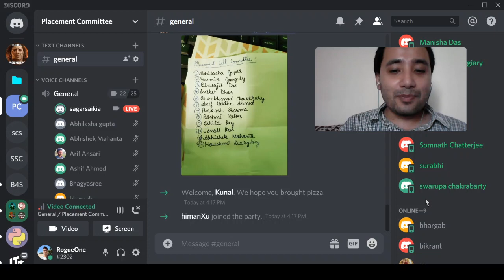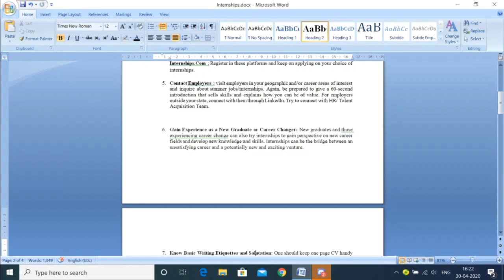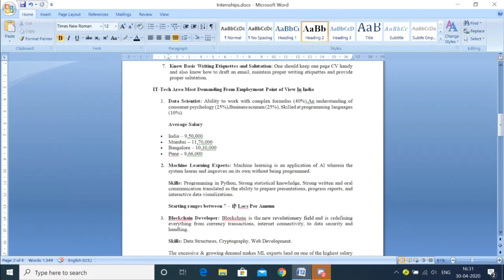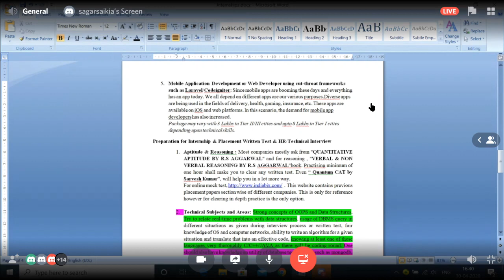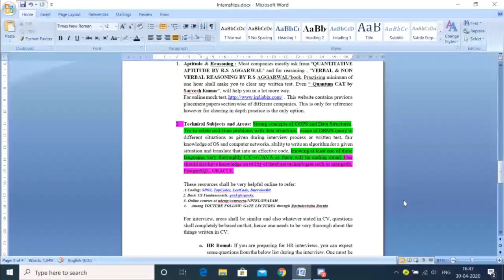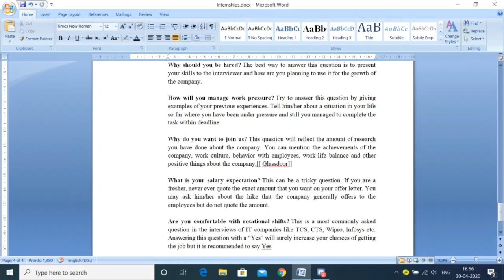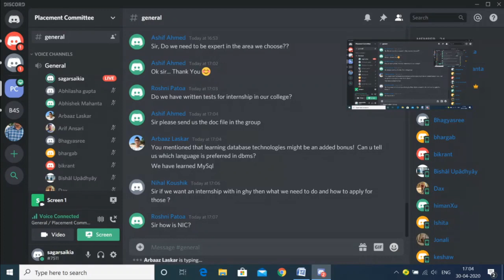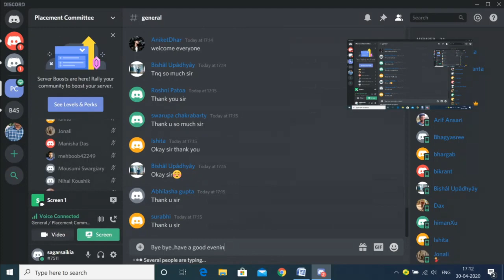Lecture on internships and placements for Tech Sector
This is the online class taken by Sagar Saikia on 30th April 2020 on Internships and placements for Tech Industry